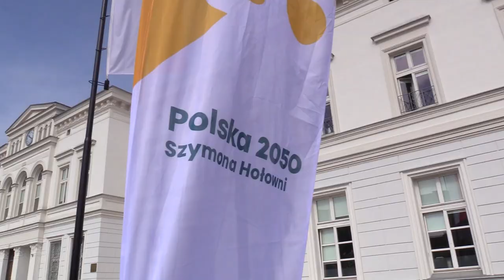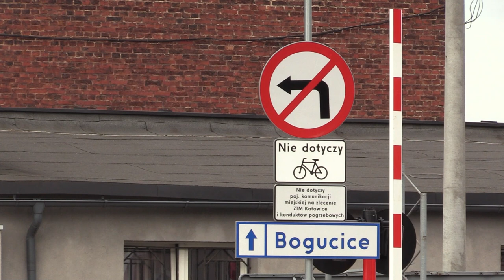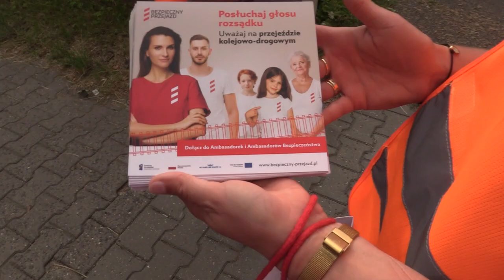TVS SILESIA FLESZ 25.08.2023